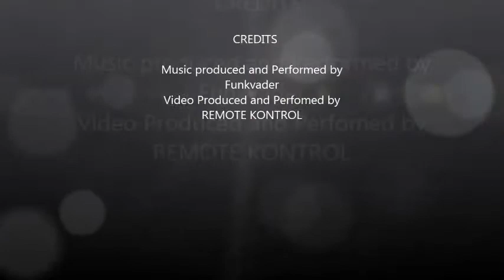Let Me See You Move - Funkvader Featuring..Remote Kontrol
Funkvader Original Music- Video By REMOTE KONTROL